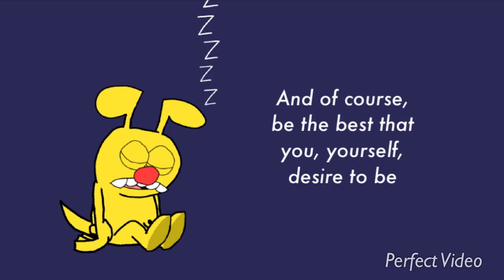snooze mode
yee